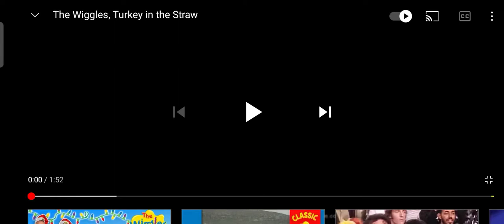The wiggles wiggle and learn the Turkey in the straw